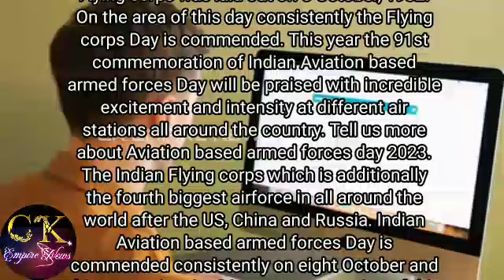indian air force | indian air force air show | bhopal air show 2023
national defence
national defense
latest news
hindi news
iaf
bhopal air show
indian airforce
helicopter
mp news
bhopal
breaking news
nationaldefence
news
prayagraj
fighter jets
indian air force air show
air force
indian army viral video
indian army
indian airforce air show live from bhopal
bhopal air show 2023
air show
air show bhopal
air show in bhopal
defence status
why do we celebrate indian air force day
army status
sachin chahar defence
india
fighter jet
indian air force reaction
air warriors
aerobatics
fighter aircraft
rafale
transport aircraft
top news
headlines
today news
sukhoi 30mki
khabar
ani news
india news
english news
indian air force day 2023
aaj ki khabar
ani
hindi news today
news live
news hindi
news today
trending news
indian air force 2023
news india
upsc
iaf day 2023
91st anniversary of indian air force
uav
naari shakti
air chief marshal
chief of air staff
chinook
ssc
viral
international news
south asia news
world news
top headlines
news of the day
news bulletin
fast news
morning news
big news
news latest
narendra modi
pm modi
modi government
aatmanirbhar vayusena
iaf at 91
unmanned aerial vehicle
iaf chief's annual press conference
iaf 2023
acm vr chaudhari
fighter jet stunt | air force day practice
air force sports quota recruitment 2023
vr chaudhari
cas
air force sports quota recruitment 2023 form kaise bhare
sky
militray aviation
c-295
lca tejas
airforce day 2023
airforce day
air force day
air force sports quota form fill up 2023
drones
flypast
air display
air force sports quota
air force sports quota form kaise bhare
mahatma gandhi institute for civil services
mgics
air force sports quota admit card
mppsc mains
current news
current
prelims
mppsc prelims
mppsc
current affairs 2023
current affairs
airforce bharti
tejas
indian airforce xy group bharti
indian airforce new recruitment
airforce xy group sports quota bharti
airforce bharti video
airforce new vacancy sports quota
jaguar
dgg
rs sir
indian army live
indian air force air show live
indian air force bhopal
air show today in bhopal
viral video
air show indian air show
iaf flypast rehearsal live
indian airforce air show
rafale air show in bhopal
air show of indian air force
indian army power
air show live
mirage 2000
10 line essay on indian air force day in english
bhopal air show live today
bhopal air show live
military aviation
20 line essay on indian air force day
logistics helicopter
10 lines on indian air force day
essay on indian air force day
essay on indian air force day in english
mid air refuelling
tanker
sukhoi
sarang
paratroopers
indian air force day essay in english
bhopal show
iaf air show in bhopal
shivraj singh chauhan
madhya pradesh
chhota talab
bada talab
essay on indian air force
bharat shakti
indian air force essay
indian air force day
airforce
speech on indian air force day
bhopal air show 2023 live
best speech on indian air force day
bharatiya bayusena diwas
bhartiya bayu sena
indian air force status video/flying officer avani chaturvedi mam status
air show chandigarh 2023
sukhoi 30 mki
magnet brains
mp live
air show 2023 chandigarh
jets in bhopal
iaf air show
bhopal air show 2023 tickets
bhopal air show 2023 timings
air show chandigarh
chandigarh vlogs
manitsainisworlds
powerful speech on indian air force day 2023
8 october 2023
happy indian air force day 2023
air force air show
10 lines on indian air force day in english
iaf air show bhopal
entertainment
hindi
ariz
bhopal news
indian air force planes flying
indian air force planes and helicopters
indian air force planes
indian airforce planes
indian aircraft carrier in action
india aircraft deal
indian aircraft carrier
aircraft india
indian air force video
networkariz
indian airforce fighter jet
indian air force training
indian air force status
comedy video
funny video
shorts
ytshorts
news nation news
defence updates latest
defence update
order online
new latest offers deals
indian air force latest
indian air force pilots
indian air force power
indian air force fighter jets
air force force day 2023
youtube shorts
indian army video
भारतीय वायुसेना दिवस
allahabad
indian airforce day
airshow in prayagraj
airshow in allahabad
proud to be an indian video
prayagraj air show timing
prayagraj air show kab hai
prayagraj air show 2023
prayagraj air show
prayagraj vlog
prayagraj airshow
army video